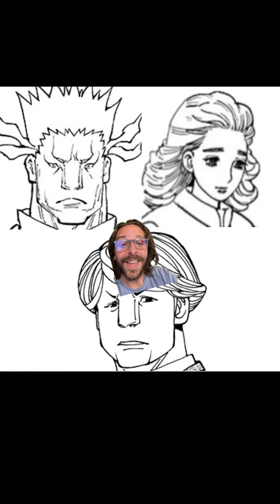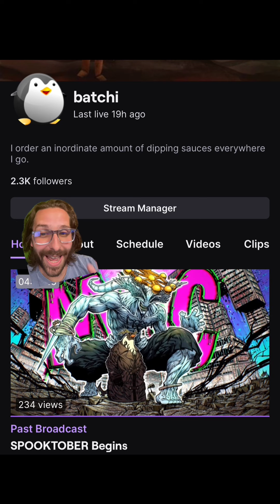Halkenburg & Benjamin's Secrets Revealed!? | Hunter x Hunter 402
Lets talk about the massive revelations in Chapter 402 of Hunter x Hunter and what Prince Benjamin and Prince Halkenburg's secrets might be.